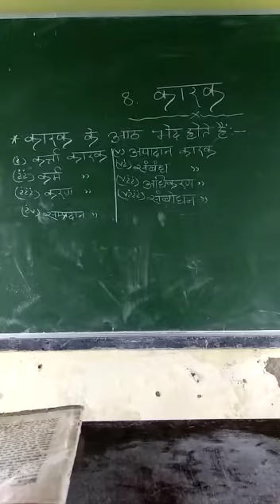कक्षा-7वीं, विषय-हिंदी व्याकरण और रचना पाठ-8 कारक,'भाग-1'द्वारा-प्रशांत कु०चौधरी 03/08/2021